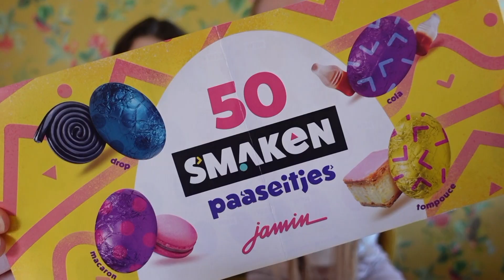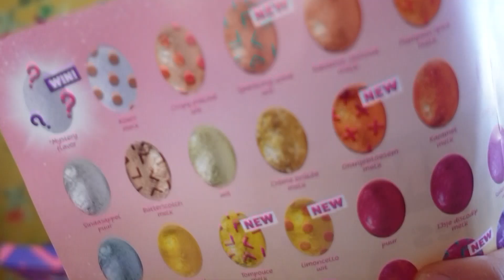50 SMAKEN PAASEITJES // ZUSPROEFT #5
Hoi allemaal,

Deze week proeven rosa en ik paaseitjes van de Jamin!

Veel kijkplezier!

~ Over ons ~
Welkom op ons kanaal, wij zijn vijf zussen met het youtube kanaals ''Zusjes Voortman''. Ik Joanna en ben 24 jaar oud en woon samen met mijn vriend en Charlie in Rotterdam. Samen vinden we het leuk om video's over ons leven te maken, dus upload ik elke woensdag en Rosa op zondag, een nieuwe weekvlog.

Liefs,
Joanna